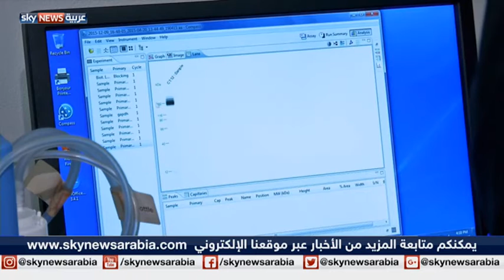جامعة مكة.. أول جامعة أهلية بتخصصات طبية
أهلا بكم مجددا .. أزمات كثيرة عصفت بالتعليم الجامعي الخاص في السعودية، خاصة ما يتعلق بكليات التخصصات الطبية، فبعد أن أغلقت بعض هذه الكليات أبوابها جراء ضعف الإقبال عليها بعد تقليص القبول على برامج المنح الداخلية العام الماضي، وقيام وزارة التعليم بإغلاق إحدى الكليات بسبب تدني جودة التعليم فيها، وعدم كفاءة مختبراتها،